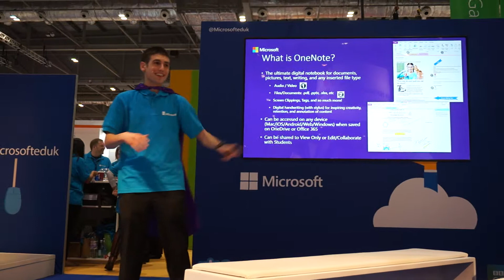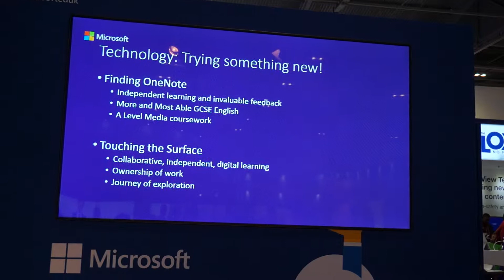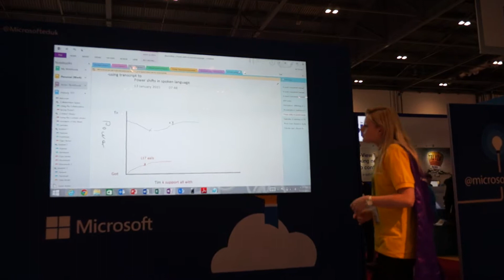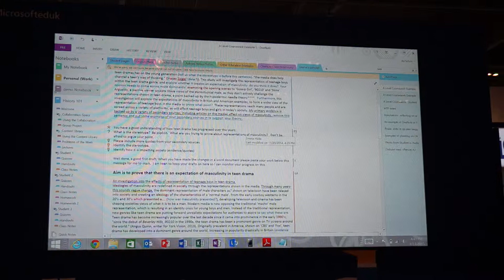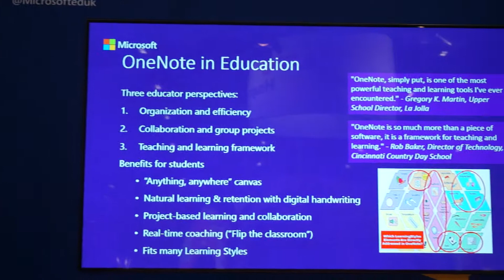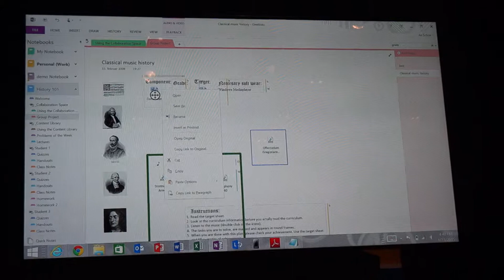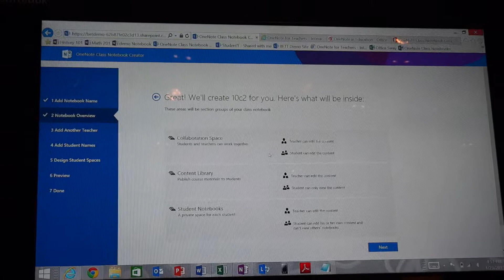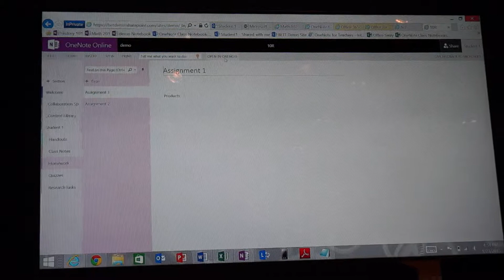Microsoft OneNote Classroom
Presentation som visar hur du som lärare kan arbeta med lektionsplanering och samarbete med eleverna med Microsoft OneNote Classroom.

Kontakta IKT-Labbet för mer information eller om ni vill ha hjälp med att testa och komma igång med OneNote i er skola.